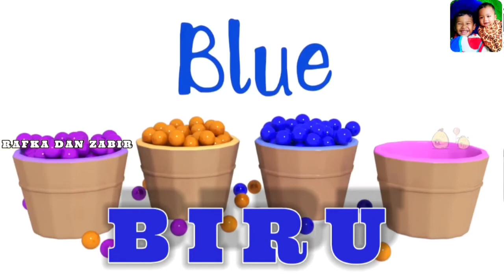NEW LEARN COLORS WITH SURPRISE EGGS | BELAJAR WARNA DENGAN TELUR KEJUTAN | PAUD